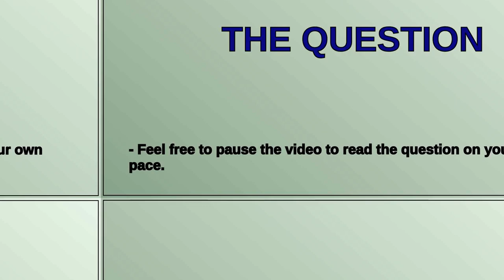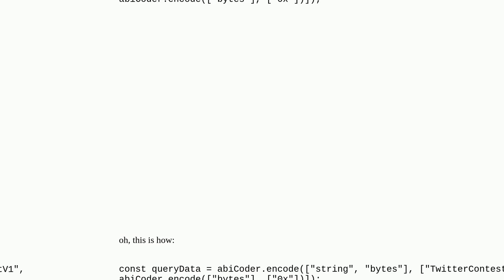How do I encode empty bytes in JS as in Solidity?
A special thanks goes out to the community

  tellor hardhat web3js ethers.js solidity